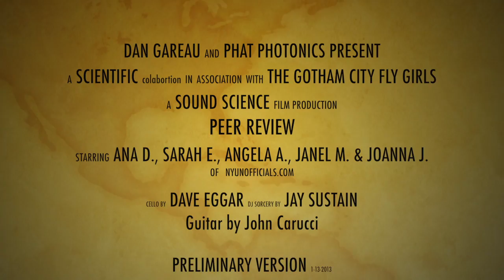Science Rap: Peer Review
A science rap creation, Peer Review is a fundamental tool used by the scientific community and academia in general.  Everybody rock out!